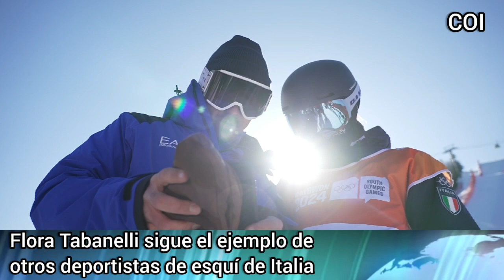Flora Tabanelli sigue el ejemplo de otros artistas de esquí de Italia